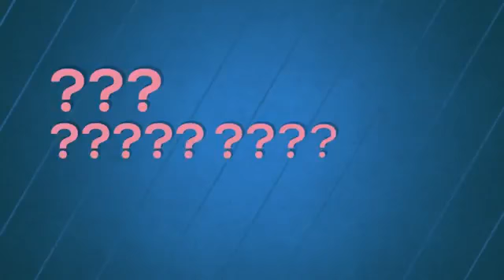Mahadev Status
A Wonderful mahadev devotional status
OF “JIGNESH DADA”